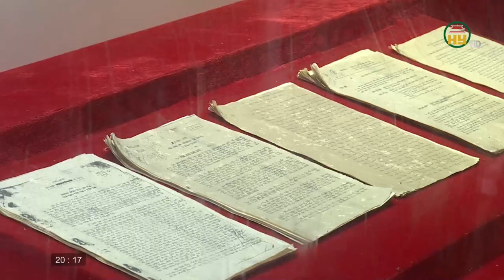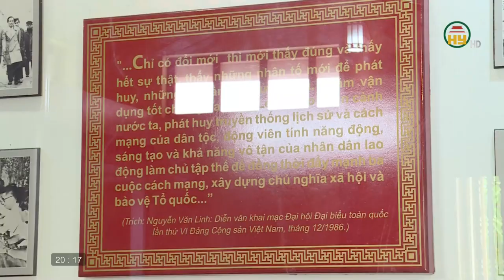Thăm nhà lưu niệm Tổng Bí thư Nguyễn Văn Linh